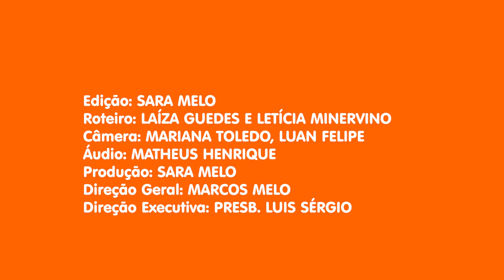Pinheirinhos TV Temporada 1 Episódio 108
Quer um conteúdo edificante e divertido para seus pequeninos? Então o Pinheirinhos TV vai trazer para vocês conteúdo de primeira, com muita história, fantoche, música, oração e desafios, para toda a família se divertir e aprender! A Tia Victória traz os amigos mais legais para nos ensinar as histórias da Bíblia para as crianças!